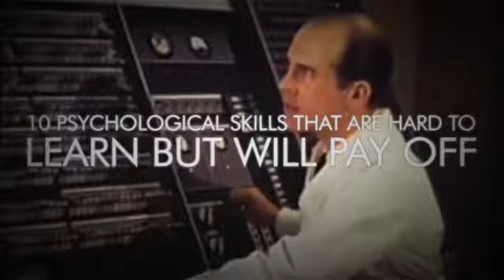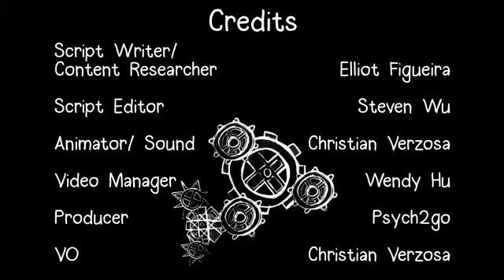10 Life Skills That Are Hard To Learn But Will Pay off Forever1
10 life skills that are hard to learn but will pay off forever,life skills,skills to learn,skills that are worth learning

Experimenting new things with life. Learning to make youtube channel. Ask me questions and I will respond. If  I don't know anything about it then I will research and share with you my findings.

تھکنا نہیں،جمے رہو،ڈرنا نہیں،ڈٹے رہو،کامیاب ہو جاو گےہاں دیر سویر اپنی جگہ

Here you will find video's of every aspect of LIFE.